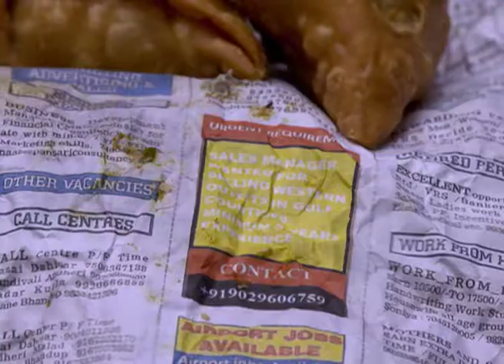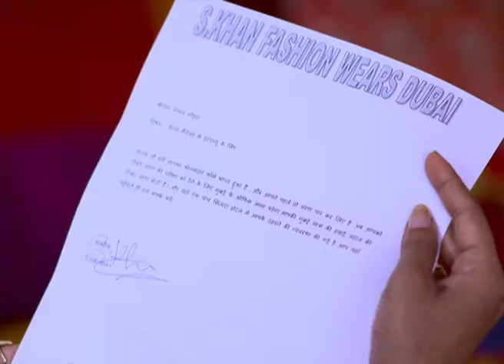Kunwara Hai Par Hamara Hai | Full Ep - 48 | Hindi Comedy TV Serial | Big Magic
Show Name : Kunwara Hai Par Hamara Hai
Producer/Star Cast : ramakantdayma,ravish desai
Episode No : 48

Manav belongs to a traditional Indian household, where his bachelorhood is taken for granted by each and every member of his family